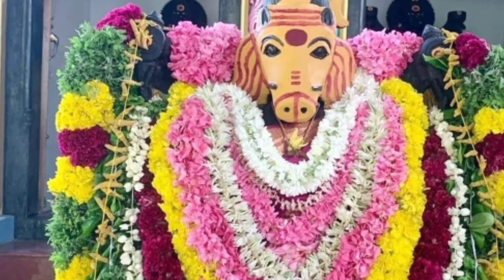அடுத்த 30 நாட்கள் ! ரிஷப ராசிக்கு ! அருள் வாக்கு எச்சரிக்கை !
rishabam,
rishabam 2024,
rishabam 2023 december,
rishabam today rasi palan in tamil,
rishabam rasi palan 2023 in tamil,
rishabam sani peyarchi 2023 to 2026 in tamil,
2024 sani peyarchi rishabam,
2023 sani peyarchi palan rishabam,
2024 new year rasi palan rishabam,
rishabam 2023 sani peyarchi,
rishabam 2023 november,
rishabam 2023 in tamil,
rishabam 2024 sani peyarchi,
rishabam 2023 august,
rishabam 2024 palan,
rishabam rahu ketu peyarchi 2023,
anbae en anbae song,
suki sivam latest speech,
அகங்காரம்,
rishaba rasi 2023 in tamil,
rishabam new year 2024,
rishaba rasi palan,
rishabam december,
rishabam 2023,
rishabam guru peyarchi 2023,
rishaba rasi,
rishabam 2024 tamil,
rishabam sani peyarchi 2023,
rishabam mirugaseerisham 2023
rishabam rasi,
rishaba rasi,
rishaba rasi 2023 tamil,
puthandu rasi palan 2023 in tamil rishabam,
rasi palan 2023 in tamil rishabam rohini,
rasi rishabam 2023,
aadi matha rasi palan 2023 in tamil rishabam,
rasi palan for rishabam rohini natchathiram 2023,
rishaba rasi 2023 sani peyarchi,
rishaba rasi 2023 in tamil guru peyarchi,
rishaba rasi 2023 in tamil august,
rishaba rasi 2023 in tamil june month,
rishabam 2021 rasi palan,
rishabam rasi 2023,
rishaba rasi 2024 tamil,
ரிஷபம்,
rishaba rasi palan,
rasi palan rishaba rasi,
rishabam,
rishaba rasi palan 2024 in tamil,
rishaba rasi rahu ketu peyarchi 2023,
rishaba rasi palangal,
rishaba rasi palan today,
rishaba rasi 2023,
rishaba rasi palan in tamil,
rishaba rasi palan 2023,
rishaba rasi 2024,
rishaba rasi palan 2023 in tamil,
rishaba rasi 71/2 sani